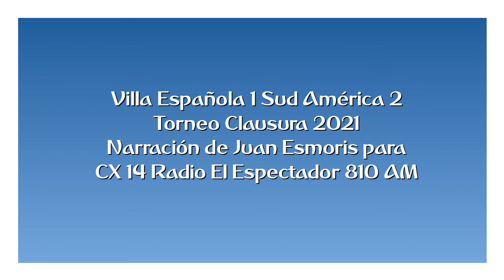Villa Española 1 Sud América 2 - Clausura 2021 (por Juan Esmoris)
Los goles del partido, por Juan Esmoris y José Luis Calvete para Radio El Espectador de Montevideo.